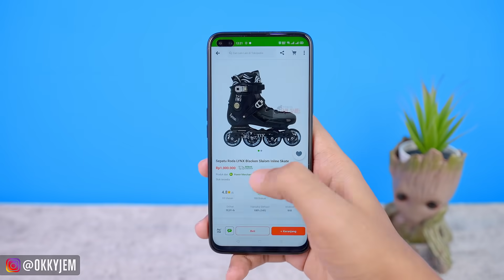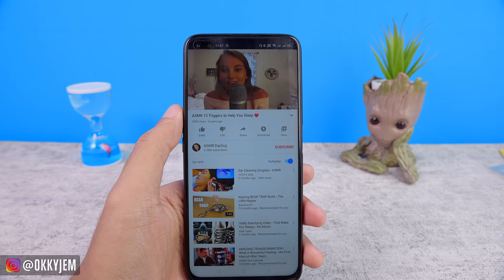🔥 5 BARANG UNIK BERFAEDAH TERBARU